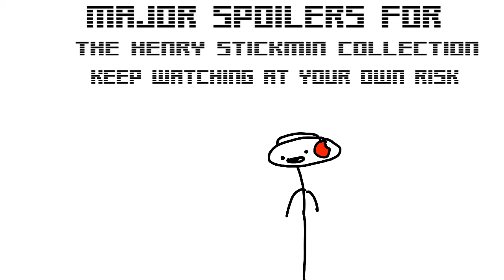Valiant Hero - The Henry Stickmin Collection - piano + drums Cover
This is the third and final entry in “The Henry Stickmin Trilogy” where I remake 3 songs from The Henry Stickmin Collection

You didn’t think you’d cry over the death of a stick figure, did you?

Also, do you see why I haven’t posted a video with my voice in it for so long

Can we get an f in the comments for Charles